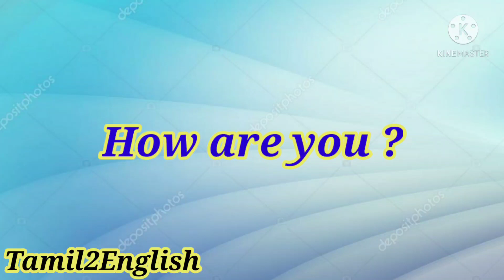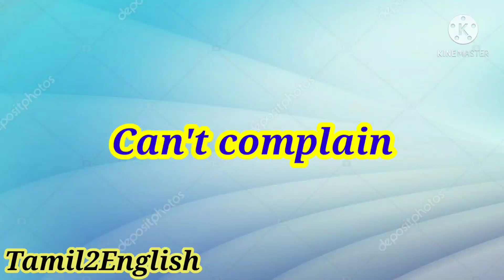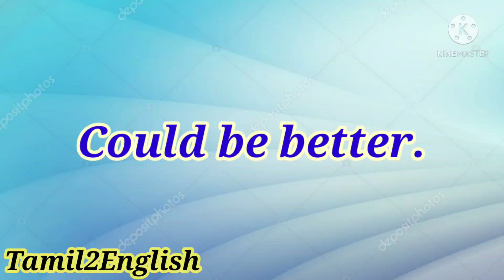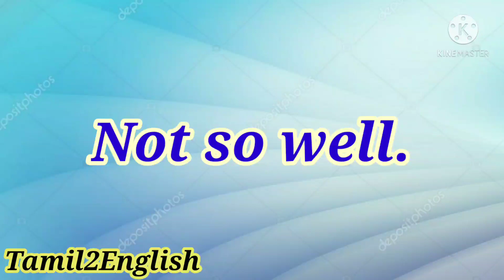Don't say I am fine always | Use other alternatives for I am fine | Spoken English Widen your vacob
To speak English confidently, I have provided daily use Sentences in English along with tamil meaning.

Try to use these daily usage sentences in your daily routine, these daily usage sentences will help to speak English better and will improve your English fluency.

Playlist link

About this channel :
Motive of this channel is to teach English both spoken and written for free.
Teachings will be in Tamil.
You will find videos on English Grammar, Conversation Videos ,tips to improve your spoken English and fluency.